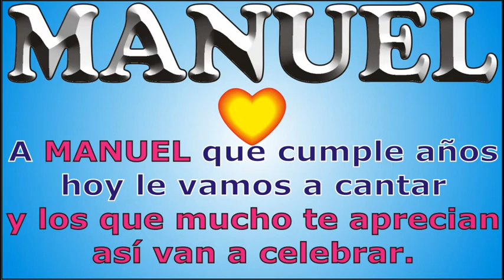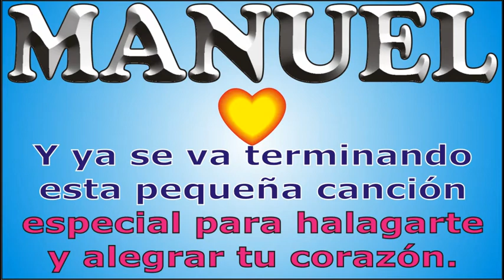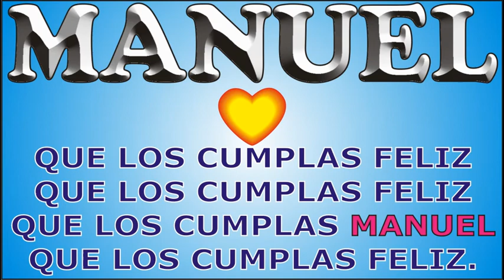FELIZ CUMPLE - MANUEL - KARAOKE - DEDICADO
↓↓↓ LETRA ↓↓↓
FELIZ CUMPLE MANUEL

A MANUEL que  cumple años
hoy  le vamos a cantar
y los que mucho te aprecian
así van a celebrar.

que los cumplas ... MANUEL